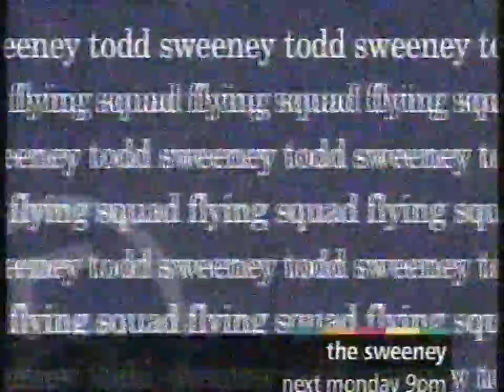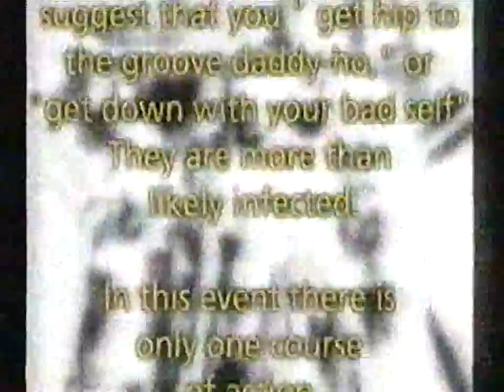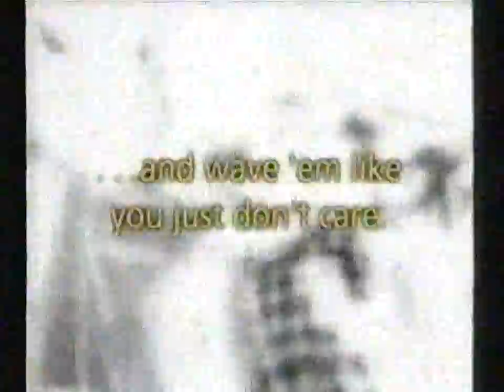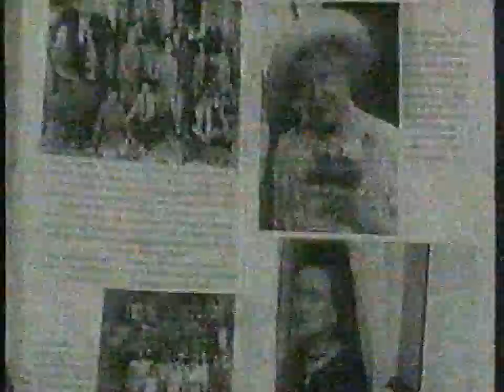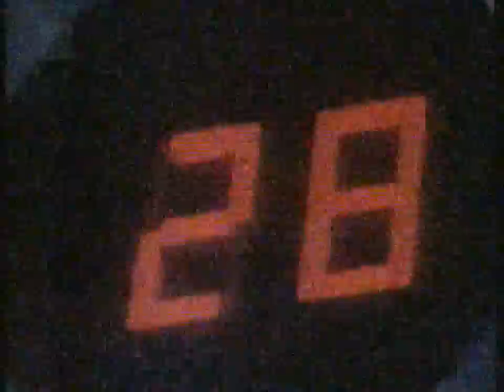Channel 5 (Five) Continuity (15 September 1997)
Features the end of Family Affairs, a promo for The Sweeney, adverts, a promo for Night Fever, 5 News Update, promos for the UK TV premiere of the movie Speed and The Jack Docherty show, leading into Oasis documentary Mad For It.

Apologies for the sound and video quality but its from a damaged VHS tape.